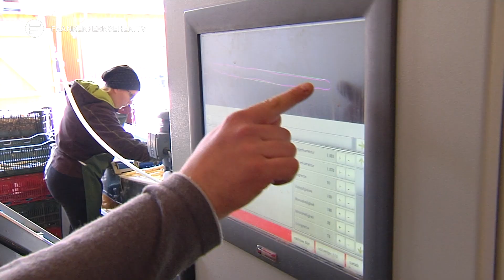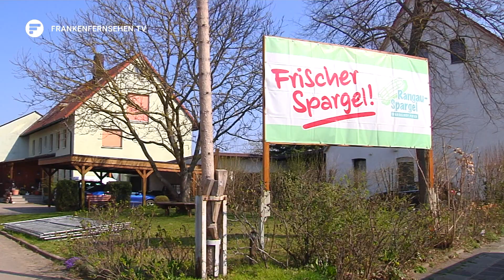Saison startet früher: Unterwegs auf dem Spargelhof Peter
Die Spargelsaison beginnt auf dem Spargelhof Peter dieses Jahr etwas früher: Weil das Wetter so schön war, haben sie schon letzte Woche mit dem Stechen anfangen können. Wir haben uns den frühen Spargel für Fokus Fürth schon mal angeschaut.